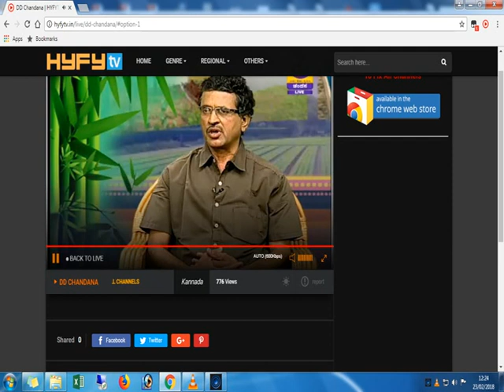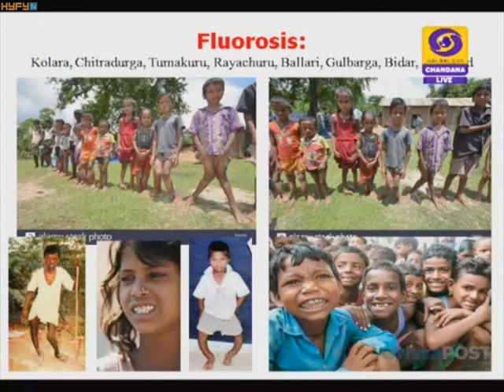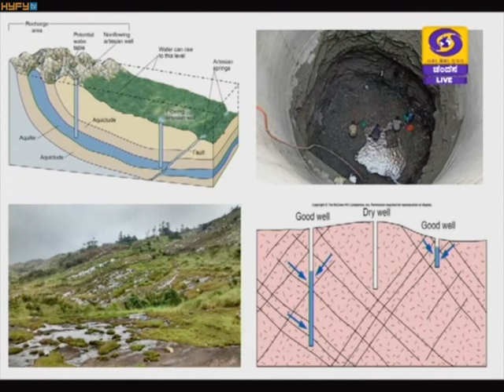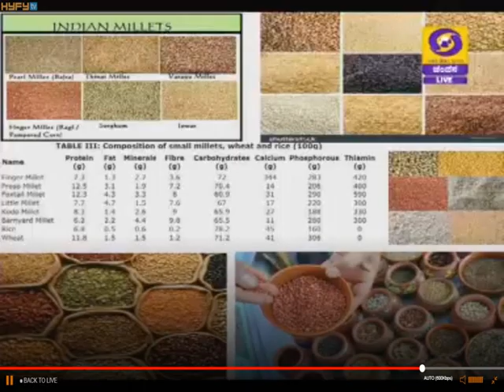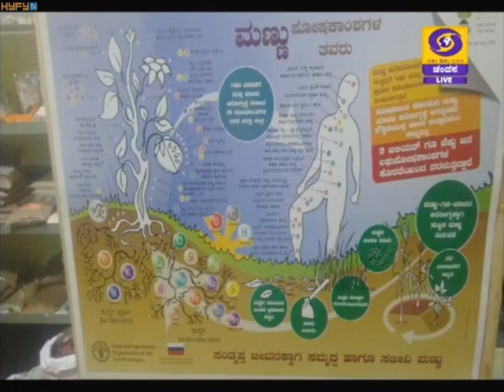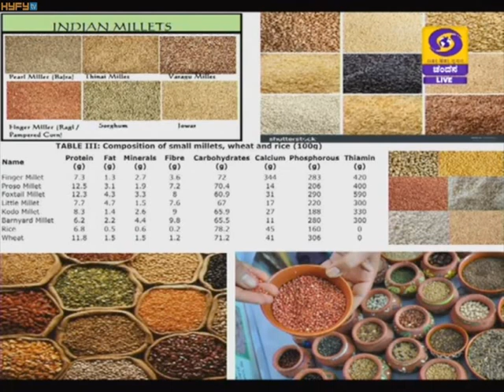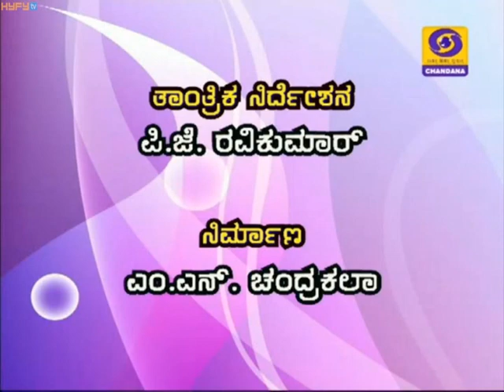Interview in DD Chandana TV on RWH & Recharging